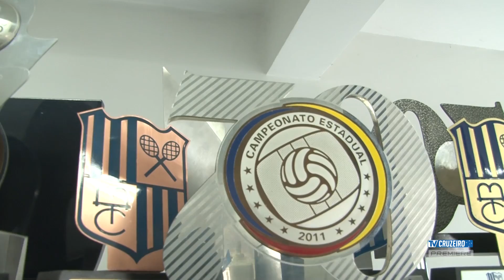Conheça a escola de esportes do Cruzeiro Esporte Clube